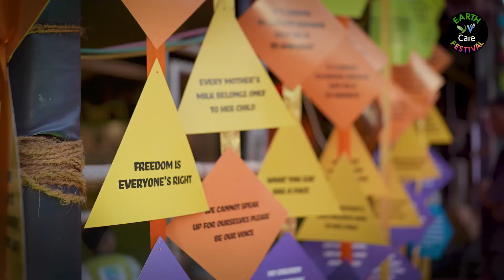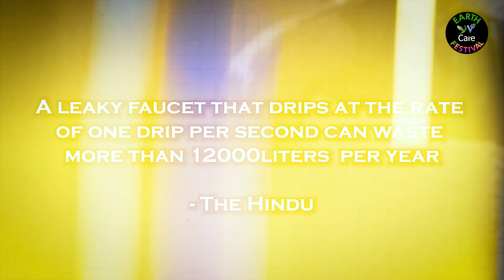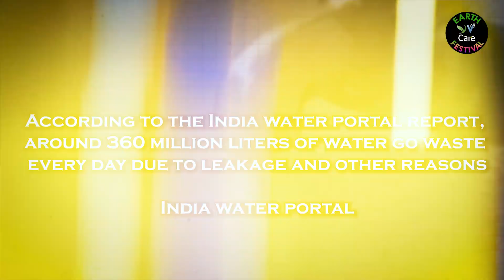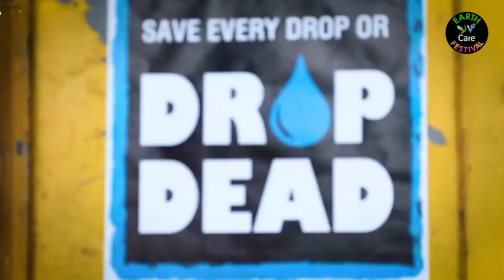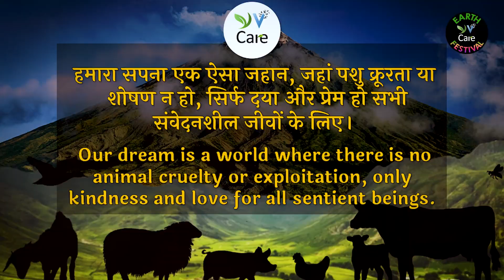Abid Surti at YVCare Earth Festival | 28-29 October | Mumbai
On October 28, 2023, during the YVCare Earth Festival, Aabid Surti, a renowned artist and water conservationist, delivered a compelling presentation on the theme "Can Water Talk?" His session addressed a critical issue and proved to be both engaging and informative for the audience.